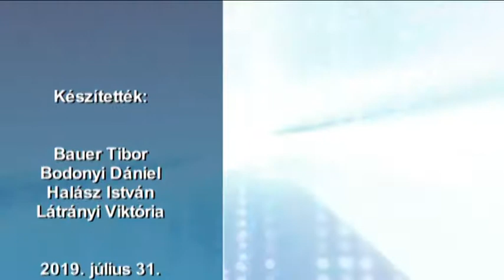190731 Esti Mérleg Ruff Tamás